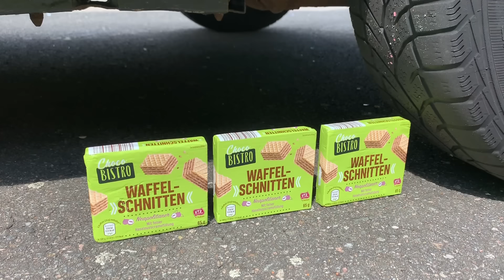Crushing Crunchy & Soft Things by Car! EXPERIMENT: Car vs Coca Cola with Balloons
WARNING! Dangerous Crash Test, don´t Try this by yourself!! EXPERIMENT: Car vs Coca Cola with Balloons